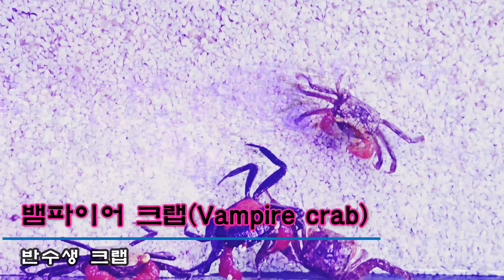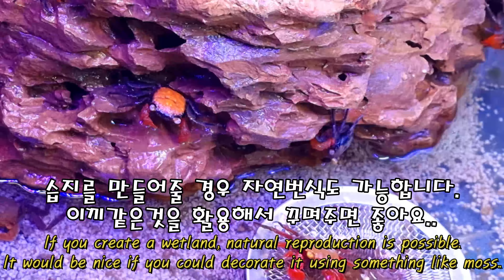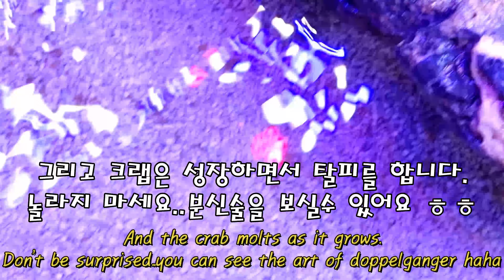민물게 뱀파이어 크랩 -고기야놀자~서진열대어 Vampire crab Introduction Video-Seojin aquarium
뱀파이어 크랩을 소개합니다